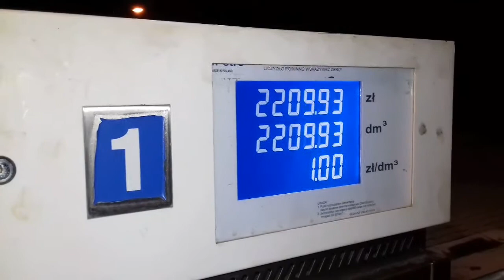Najtańsze paliwo w Polsce - lałem pod korek ;-)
Mam nadzieję, że nikt rozsądny nie pomyśli, że jest taka cena paliwa w sprzedaży :-). Taka cena za litr podana jest do prawidłowego rozliczenia pomiędzy kupującym, a sprzedającym. Dystrybutor prawdopodobnie nie wydawałby paliwa gdyby było 0 zł.

Jakieś pytania? Po prostu zapytaj! Nie mogę zrewolucjonizować filmów typu CabView, Cab Ride, Führerstandsmitfahrt, ale wszystkie Twoje sugestie są bardzo mile widziane! Filmy będą wyświetlane mniej więcej raz w tygodniu. Wszystkie treści są moim dziełem i utworzone przeze mnie, a WSZELKIE wykorzystanie poza tym kanałem jest ZABRONIONE.

Any questions? Just ask! I can not revolutionize type movies CabView, Cab Ride, Führerstandsmitfahrt, but all your suggestions are very welcome! Movies will be displayed approximately once a week. All content is my creation and created by me, and ANY use outside this channel is FORBIDDEN